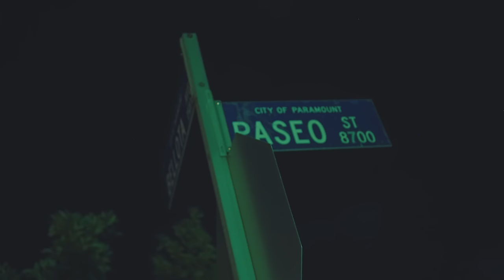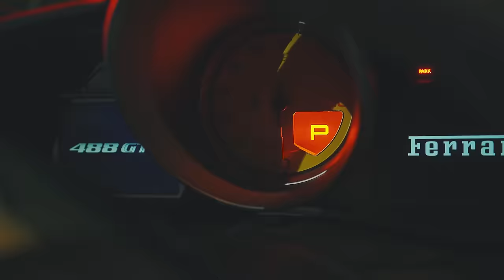All Star Team - MoneySign Suede, Swifty Blue, Anthoe The Great, Doeboi909 & Inkyboylex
All Star Team - MoneySign Suede, Swifty Blue, Antho The Great, Doeboi909, & Inkyboylex

Directed By  @Moraculous

Keep Up With $uede -

$uede music video -